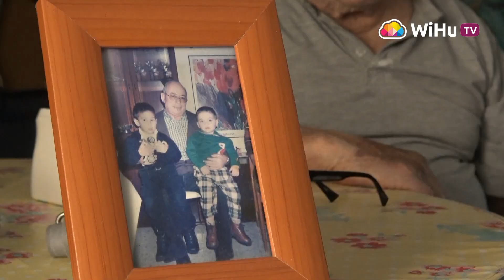Primer día de la fase 1: jornada de reencuentros y emociones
Después de dos meses atrapada al otro lado del Atlántico, Carolina que es bailarina profesional, ha podido sentir estar cerca de su familia. Ha conseguido salir antes de lo previsto de la República Dominicana donde disfrutaba de unas vacaciones cuando cerraron las fronteras. Hoy no es la única que se ha reencontrado con su familia. Chistian ha cumplido el sueño de cualquier nieto que llevaba casi dos meses sin ver sus abuelos. Ha sido una jornada marcada por las emociones.